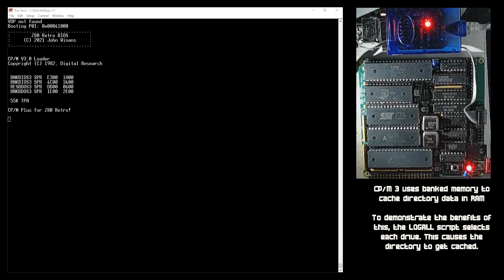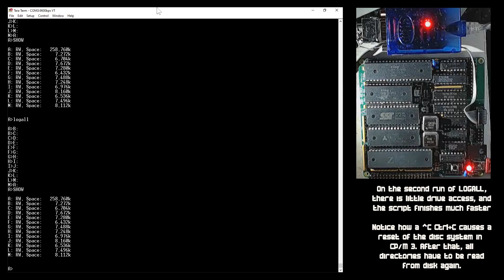CP/M 3 The benefit of directory caching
CP/M 3 uses banked memory to speed up disk access. This is demonstrated  on the Z80 Retro! by @JohnsBasement